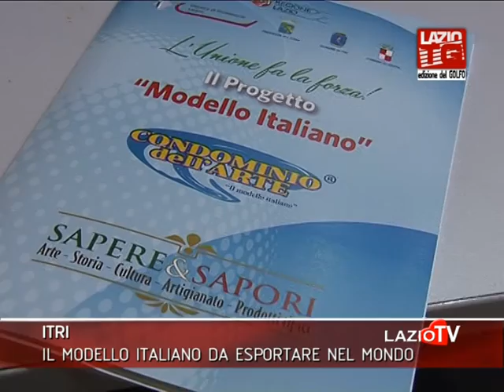PROGETTO MODELLO ITALIANO - Servizio Tg Lazio TV - 21 settembre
Servizio di Franco Cairo - Lazio Tv.
Serata di divlugazione, con la conduzione di Ketty Carraffa, presso il Teatro Spazio Punto Zero, situato nel Condominio Dell'Arte, a Itri (Latina). Una fantastica esperienza di incontri e di impegno, per la serata dedicata alla bellezza e alla divulgazione del progetto Modello italiano nel mondo, (presentato a ITRI, il 28 luglio 2018, presso il Museo del Brigantaggio, (Latina), per un impegno sulla Cultura, Turismo, Artigianati e prodotti locali.
Lo Spazio Cultura Punto Zero, inaugurato proprio il 21 settembre con la serata di divulgazione del Modello italiano, ha dato anche una bella occasione per ascoltare buonissima Musica ed ammirare l'Arte di alcuni pittori. (Lo Spazio Punto Zero, situato diventa da ora un polo culturale del territorio di Itri, Gaeta, Formia...)
Il Modello Italiano vuole contribuire alla comunicazione della "bellezza" della qualità italiana, della nostra cultura, storia e tradizione artigianale, in tutti i comuni e luoghi dove il messaggio, sarà possibile... Da un'idea di Aldo De Fabritiis, mprenditore di Itri e dall'energia e positività incredibili, con Emilia, sua moglie, dalla storia meravigliosa, sino all'impegno e coinvolgimento di Ketty Carraffa, Opinionista Tv e Giornalista freelance, incrociata a Milano alla Bit nel 2018 e che ha sposato subito il Progetto, per arrivare a chi sta contribuendo da ora: gli imprenditori presenti, le 6 pizzerie di Itri che hanno deliziato con le loro splendide pizze il rinfresco finale, tutti gli amici e il pubblico intervenuto, uniti con le istituzioni presenti, tra cui il Sindaco di Itri, Antonio Fargiorgio, i professionisti del settore economico, turistico, culturale e sociale, l'avvocato Gianfranco Testa e il commercialista Giuseppe De Santis, (ex Sindaco di Itri, attentissimo al bene del territorio) con Ketty e Aldo De Fabritiis, sul palco a presentare il Progetto. Hanno partecipato alla serata: la cantante Cinzia Caserta, con la sua splendida voce e la canzone napoletana, gli artisti Rossella Pannozzo, Marina Presutto, Fernando Longo e Carlo Spirito, con i loro quadri. Il prossimo appuntamento è a Milano, a novembre 2018, per un grande evento culturale realizzato da Ketty Carraffa e poi alla Bit del 2019. Sito internet